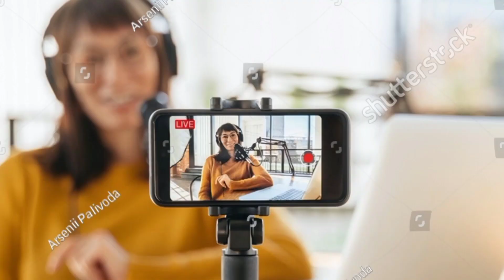😱पुलिस की वर्दी में ये रस्सी क्यों लगी होती है। 💯amazing fact in Hindi। interesting facts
amazing facts in hindi gk

अमेजिंग फैक्ट इन हिंदी

raw amazing facts in hindi

science amazing facts in hindi

5 amazing facts in hindi

amazing facts in hindi about sun

amazing facts in hindi for youtube channel

amazing facts in hindi video

india amazing facts in hindi

amazing facts in hindi and english

amazing facts in hindi meaning

amazing facts in hindi pinterest

amazing facts in english and hindi

amazing facts in hindi app

10 amazing facts in hindi

fact amazing

1000 amazing facts in hindi

अमेजिंग fact

best amazing facts in hindi

20 amazing facts in hindi

कुछ अमेजिंग फैक्ट

daily amazing facts in hindi

unknown amazing facts in hindi

न्यू अमेजिंग फैक्ट

न्यू अमेजिंग फैक्ट्स

फाइव अमेजिंग फैक्ट

अमेजिंग फैक्ट हिंदी में

youtube amazing facts in hindi

10 अमेजिंग फैक्ट

इमेज फोटो हिंदी शायरी

सम अमेजिंग फैक्ट्स

अमेजिंग फैक्ट हिंदी

all amazing facts in hindi

3 amazing facts in hindi

trending amazing facts in hindi

100 000 amazing facts in hindi

1 000 amazing facts in hindi

100 amazing facts

10 amazing facts

1000 amazing facts in hindi pdf

10 amazing facts about animals in hindi

top 10 amazing facts about world in hindi

10 most amazing facts in hindi

100 amazing facts in hindi

1000 amazing facts in hindi video

1000 amazing facts in hindi pdf download

top amazing facts in hindi 2022

daily amazing facts in hindi 2022

free fire amazing facts in hindi 2022

4 amazing facts in hindi

50 amazing facts in hindi

500 amazing facts in hindi

5 amazing facts

fact amazing

अमेजिंग fact

कुछ अमेजिंग फैक्ट

न्यू अमेजिंग फैक्ट

न्यू अमेजिंग फैक्ट्स

फाइव अमेजिंग फैक्ट

#10 अमेजिंग फैक्ट

सम अमेजिंग फैक्ट्स

अमेजिंग फैक्ट हिंदी